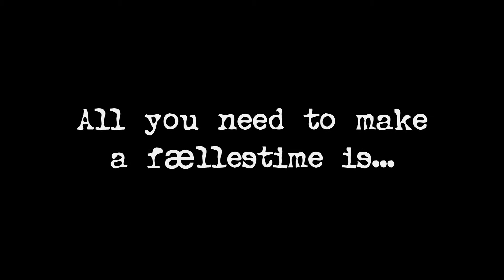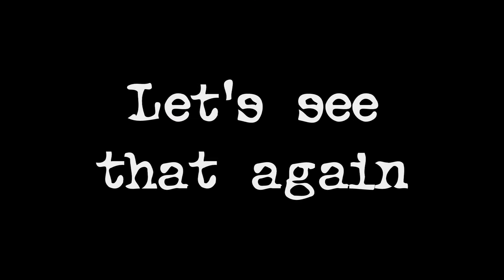Ingredients in a Fællestime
a fun little video I put together of some bloopers from my "Twilight" and "You Belong with Me" spoofs. For those of you who don't speak Danish, fællestime means time together. That's what wecall our school plays at my school. Hope you like the video and please rate or comment.